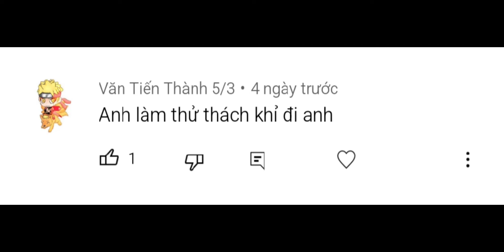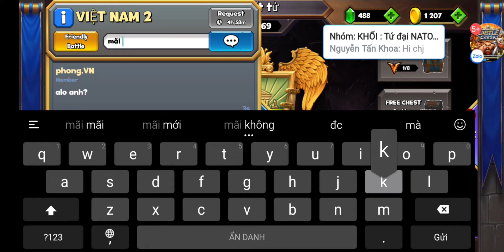TT : Làm clip giải trí với khỉ khổng lồ 😂😂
hello các anh em nha
chúc anh em ngày mới vui vẻ.
hôm nay lại làm 1 clip giải trí nhé anh em. theo yêu cầu của 1 bạn
- Clan - Việt Nam 1
           - Việt Nam 2
           - Việt Nam 3
           - Việt Nam 4
: để mình tư vấn kéo vào clan nha.  tụ họp các anh em Việt Nam lại
- Các bạn vào 2 nhóm trên nha...
cũng toàn các anh em trên mọi miền đất nước thôi
- Hẹn gặp lại các bạn ở video tiếp theo nha 😁😁🥰🥰